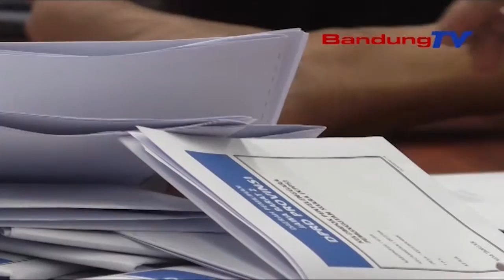Bawaslu Kab Bandung Lakukan Investigasi WNA Yang Masuk DPT